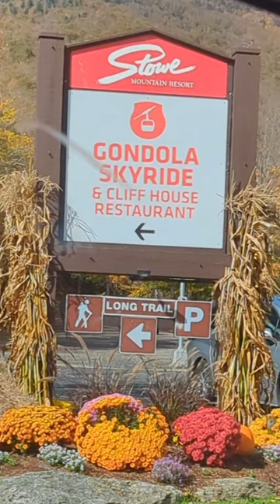Gondola Skyride 2023 -Stowe Vermont ♥️ Pros & cons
Gondola Skyride - Stowe, Vermont ♥️: Pros & cons

topics
things to do in Stowe, Vermont
Stowe gondola skyride
Gondola skyride - Stowe, VT
Vermont fall foliage